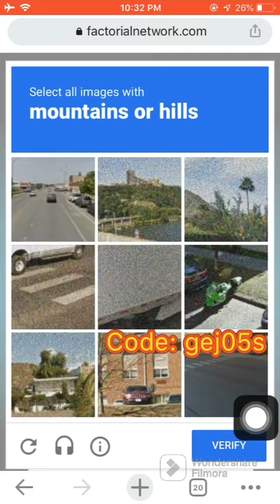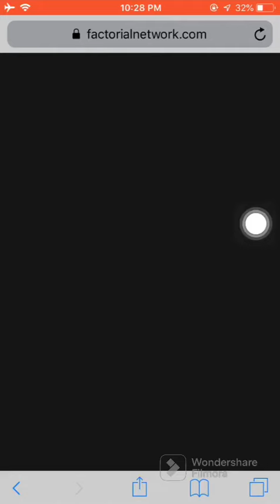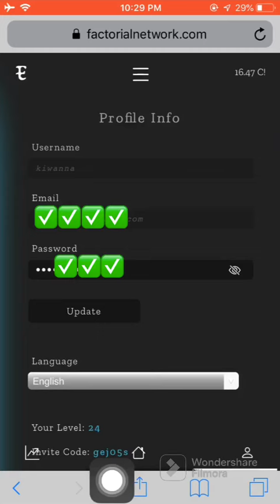دروست كرنا ئه كوانتي پاري ئه لكتروني factorial network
لينكا سايتي